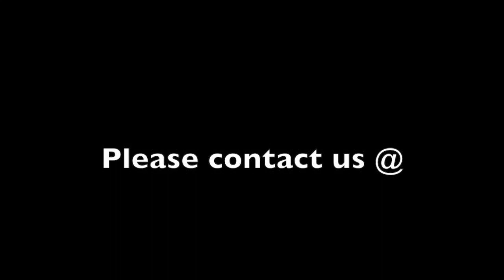Jesus Deaf CREW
Exciting News... New program for Deaf Catholics who want to deepen their relationship with God and understand their faith.